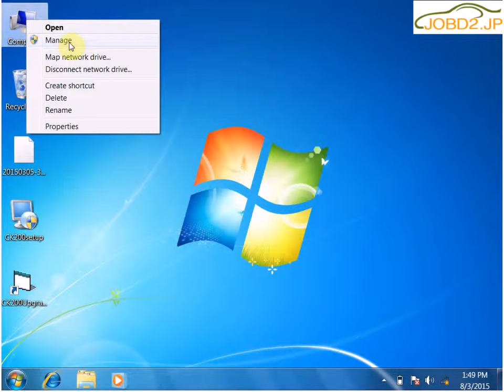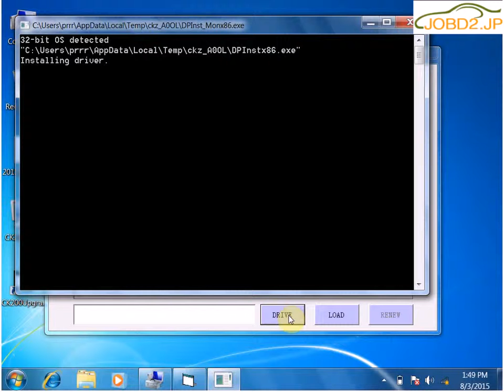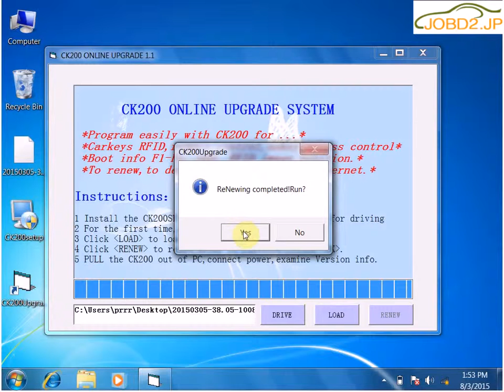CK200自動キープログラマをアップデート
新世代--- V38.05 CK-200 CK200オートキープログランマ
CK-100のアップデートバーションです。
最新ソフトウェアバーション：V38.05
車の鍵屋ツールの新世代で、より多くの車モデルが追加可能。
V38.05 CK-200 CK200 Auto Key Programmer Newest Generation

トップ四つCK200を選んだ理由:
1. 最新ソフトウェアバーション: V38.05
2. トンク制限なし
3. CK-100 キープログランマの更新バーションで、新生代の車鍵屋ツールです。
4.  CK-200 オートキープログランマがもっと多い車モデル追加可能です。

CK-200新特徴：
✿RFID複写機アダプタ搭載され
✿もっと多い機能や特徴を追加可能
✿超強力で
✿高品質
✿メーター
✿維持
✿ガスバッグリ
✿モート特集
✿IMMO
Special Features...

Compared with CK-100 key programmer, CK-200 Auto Key Programmer New Add Models:

Add models:
1. BUICK (CAN)
ENCLAVE 07-11
LACROSSE 10-13
LUCERNE 06-11
REGAL 11-11
VERANO 12-13

2. CHEVROLET US (CAN)
CRUZE 11-14
CRUZE [PRX] 12-13
CAMARO 10-13
MALIBU 13-
SONIC 12-13

3. FORD USA
EDGE [CAN] 11-12
FIESTA [PRX] 11-
TAURUS [PRX] 10-

4. GMC(CAN)
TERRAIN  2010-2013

5. HYUNDIA USA
GENESIS[PRX] 11-12
VERACRUZ[PRX] 11-11
EX35 [PRX]

6. INFEINITI
G35 [PRX]07-08
G37[PRX]09-11

7. KIA USA
BORREGO [PRX] 11-12

8. LINCOLN
MKS[PRX] 09-12
MKT[PRX] 10-12
MKX[PRX] 11-12

9. MAZDA
CX7[PRX] 10-11
CX9 [PRX] 09-11
MAZDA3 [PRX] 10-11
MAZDA6 [PRX] 09-11
MX-5[PRX] 09-11
RX-8[PRX] 10-11

10. NISSAN USA
ALTIMA Cp [PRX] 07-12
ALTIMA Se [PRX[ 07-12
LIVINA [PRX] 07-08
MAXIMA[PRX] 09-11
MAXIMA[PRX] 12-13
MURANO[PRX] 09-10
QUEST [prx] 11-
370Z[PRX] 09-10

11. TOYOTA USA
AVALON[PRX] 05-09
CAMRY[PRX] 11-
H.LAND.[PRX]  08-09
H.LAND.[CAN G]  11-13
PRIUS C[CAN G] 2012
PRIUS[PRX] 09-
VENZA[CAN] 09-10
VENZA[CAN G ] 11-
VENZA[PRX] 09-11
YARIS[CAN G ] 201
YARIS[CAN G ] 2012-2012